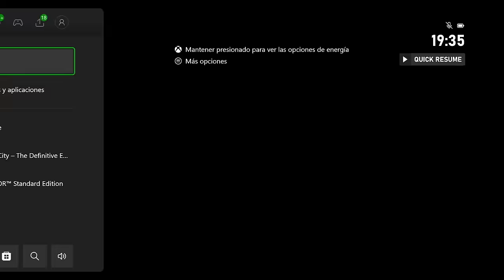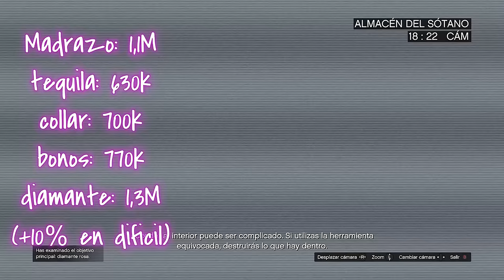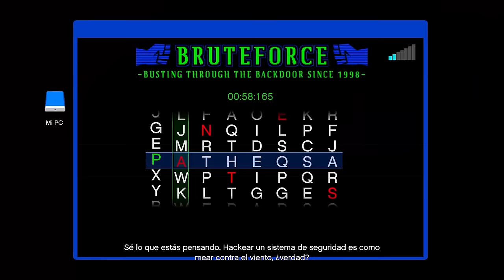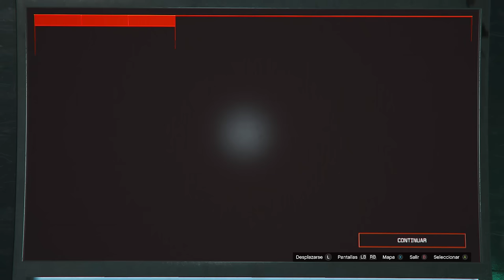¡ACTUALIZADO! CAYO PERICO GTA5 Online GUIA DE DINERO $1,600,000 POST NERFEO, RUTA, PREPS y GOLPE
¡ACTUALIZADO! CAYO PERICO GTA5 Online GUIA DE DINERO $1,600,000 SIGILO, RUTA, PREPARATORIAS Y GOLPE

🔴MÁS INFORMACIÓN:

Mateo
El_jaar
Diego tol
chemi
Christian vasquez
mario sandate
Maximo kyouma
Pastel fachero
sr.rey99
Jayt24
Alan tambriz
Chinocr
Ian hernandez
adsksdksdjksd
Ghost
Elimio Guerra
Fyus
Zuriel Garcia
Brandon Ascensio
Max
victorm
798Agus
Luis jaaziel
Jonas
Emiliano Arteagaguti
chrstian chavez
Mauricio
Clemente davila
Jared MX
Sietee
EmanueeL
Kisorx
Zolag_karp
TheDavidFn
extra240_toxic
Dilan
shadowlucifer
kobal
franquito
ivan
panconpalta
Carmen Ortega Monrabal
PITINTOTHE
txema alcapone
el roker
Alexander Villanueva
E-X-E-C-U-T-I-O-N-📡☠️
Mateo llamazares
Héctor Becerra
jhostyn Ibañez
xAlexis MH
jhoel cruz Verá
Nox Fx
Yael flores
Luis murillo
Luis 18
Jaiem moran reyes
alex
EL ESTIBI
reszytx
Manu romero
Melisa Henao
UnderBROmc
Juan salazar
Shadowlucifer
Gabrielyt
Facha hernan
POPEYE YT (OFICIAL)
xx Benjaxx
JORGE TIRADO TALLON
VlDarkLvx
Pedro Pena
Tomas HD
_ByFran2003
Luis_YT
Pedro Julio
Isaac Brito
Pan con Palta
Kode 23
Joao
BriskRug3
Julian Maceiro
Cristian Gutierrez
Hyp3rBoi
Pool YT
Tas_asfra
Karin zele
Miguelito Vidal
Salvador Leon
Karina Olguin
Juanox 3000
MR Terodactilo
Marvalber6878 Gimenez
SILX uwu
Manfred
Aizen Hollow
Richardjr22
HumbertoMTZ
MarcosZupa
AgenteAngel
JVEUHAA
Miguel Andrade
Istar Jvier
Djay
LLeonard Masip
Jovanymm
Giancarlo Calzolari
Alvaro Cuellar
Yodi Ampudia
Morgan
Alexis monyorni
Alex
Zando King
Paul Aragon Diaz
dHenBRUTO
Vene Gordillo
sexsoneytor
Mr TACHAS
Nohaila skaf
Kevin Oscar Garcia
ASESION VBR
Antonio Luna
XXDANIEL1001XX
HAIZAM G
Ronaldo Estrada
TobioAtom
HerHexy
VeneGordillo
Santiago Tadei
MARTIN
THE MATRO
Santiago
Cjp_Brian
SACAHRIEL LOPEZ
Dark
videos extraños al reves
jorgeihgl__25
INFINITUM
__Raul
Cozzy cuz
CACHAZFLOW51
Rocio Pastelito
asdghash
Julio ST
Dilan Olivares
Xamir Perneth
Kifflom
aeiou
daniel reyes
SIR LION KING
SteezyOG420
LilErin
Ender 908
Planet Scarlett
JOSU3 YT
shadow
Execution
Chihuaha obito
Deivid
Ezlof
Aizen Hollowt